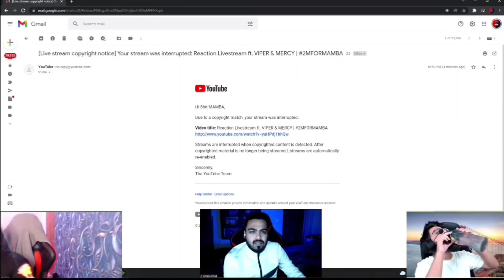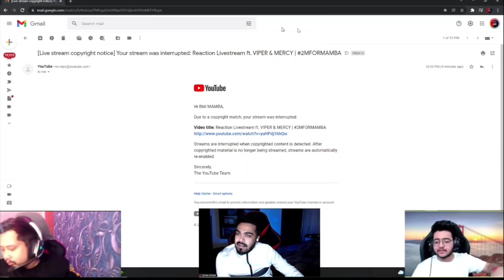Mamba Got copyright Strike On Stream 😱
mamba got copyright Strike
mamba channel got copyright Strike
mamba live stream got copyright Strike
mamba got copyright Strike from Tanmay bhat
viru Abused mortal
viru join tx
soul goblin
soul new team